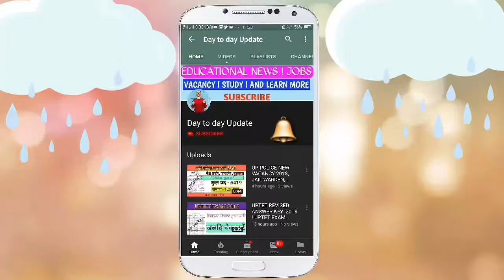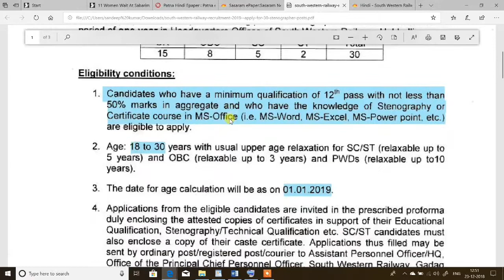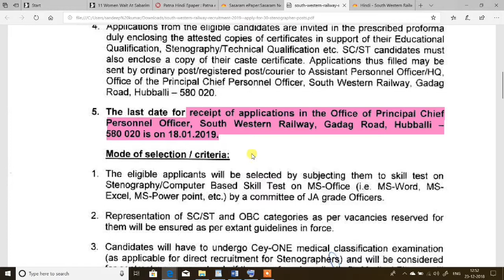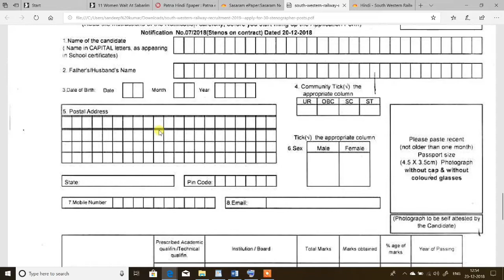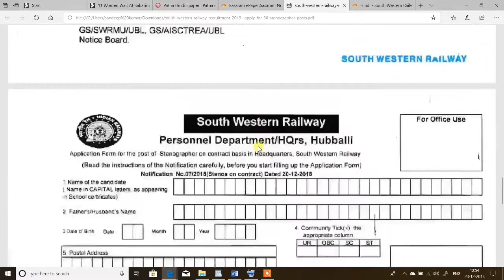SOUTH WESTERN RAILWAY RECRUITMENT | दक्षिण पश्चिम रेलवे में स्टेनोग्राफर की भर्ती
dosto south western railway me stenografer ke pado par vacancy nikli hui hai usi ke bare me baat kiya hu is video me puri jankari ke liye video ko ant tak dekhiye.

PREVIOUS CURRENT AFFAIRS VIDEOS -

DOSTO IS VIDEO KO BANANE KE LIYE BAHUT MEHNAT KARTA HU PLEASE MERE CHANNEL KO SUBSCRIBE KAR LEIN AUR BELL ICON KO hIT KAR DE TAKI PAL PAL KA UPDATE AAPKO MILTE RAHE...